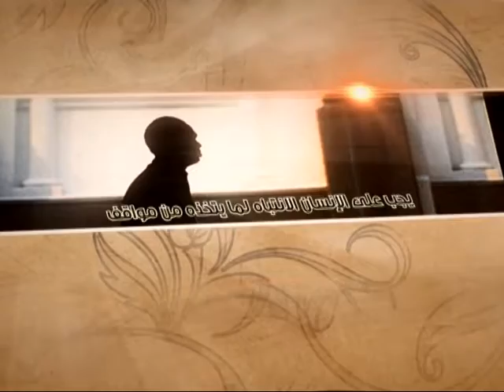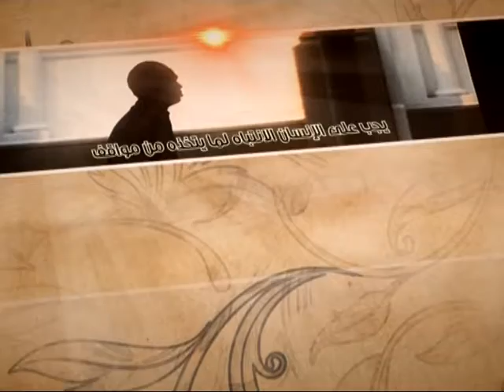العبقات - لا للحرب - آية الله الفقيه السيد محمد رضا الشيرازي رحمه الله